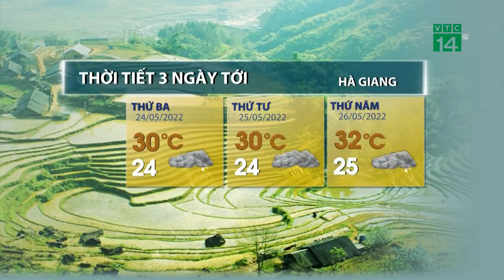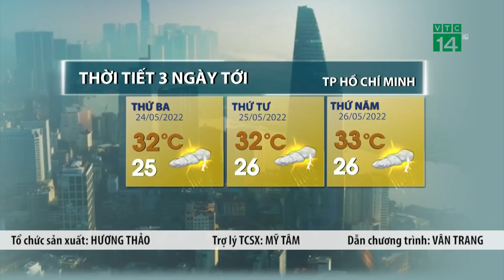Thời tiết 3 ngày tới (24/05 đến 25/05): Tây Nguyên và Nam Bộ ngày nắng, chiều tối mưa dông | VTC14